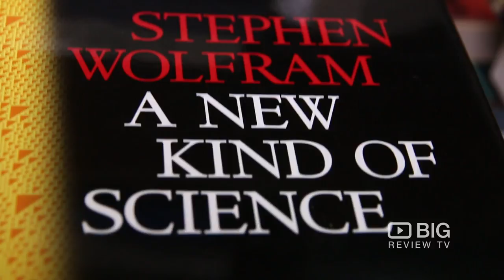Flow Bookshop in Central Hong Kong for DVD and Second Hand Books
flowBOOKS was founded in 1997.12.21. There are more than half a million books being processed and flowed through flowBOOKS in the past 17 years. Books are sold to the public or donated to charities and individuals.

Flow Books
Room 204 Lyndhurst Building No. 29 Lyndhurst Terrace Central Hong Kong